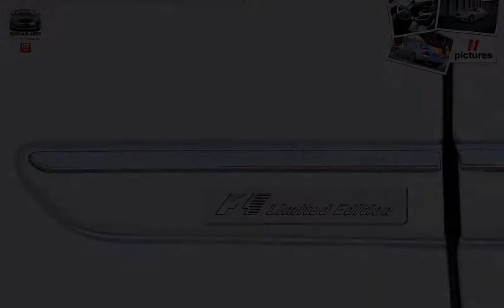Mercedes-Benz CL55 AMG F1 Limited Edition ( 2000 )